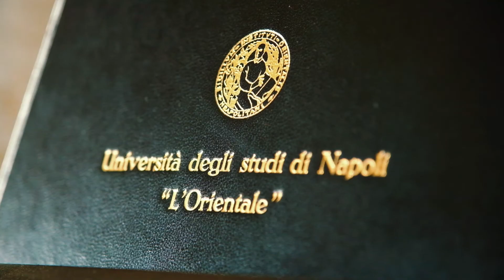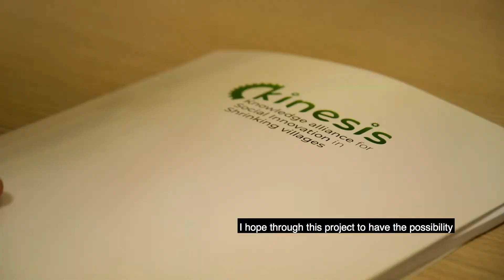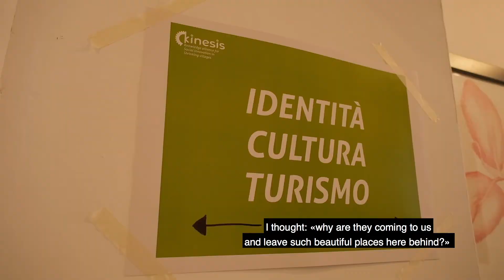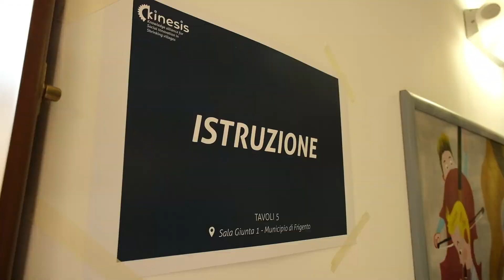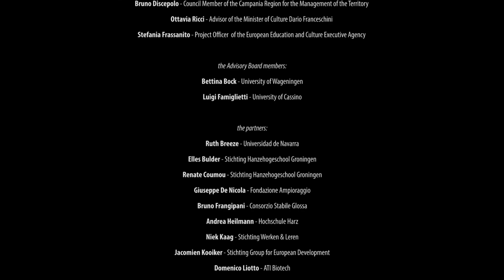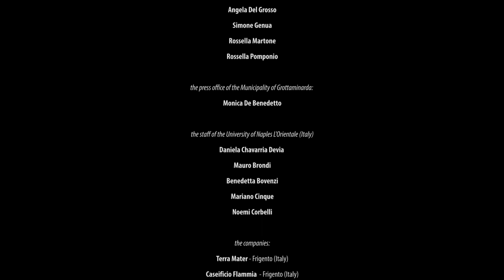KiNESIS First International Meeting - Naples & Frigento September 2021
Video storytelling of the first International meeting which took place in Italy between Naples and Frigento (AV) on September 15 - 17, 2021.